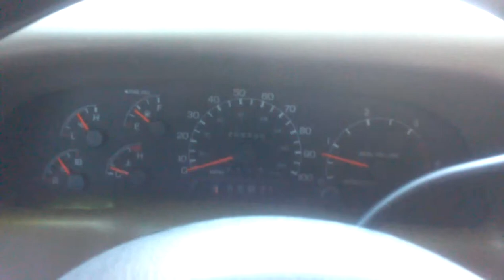Dp tuner-3-120hp race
changing gears